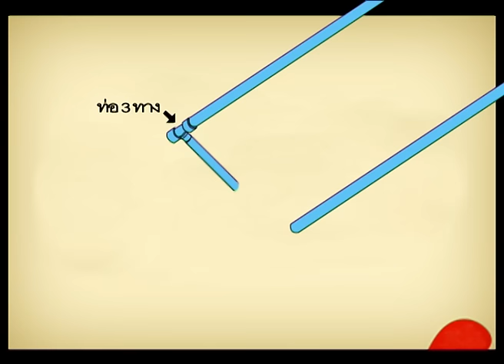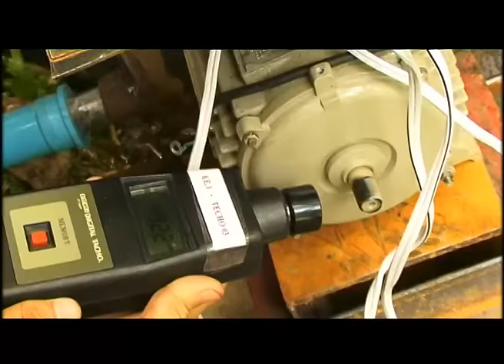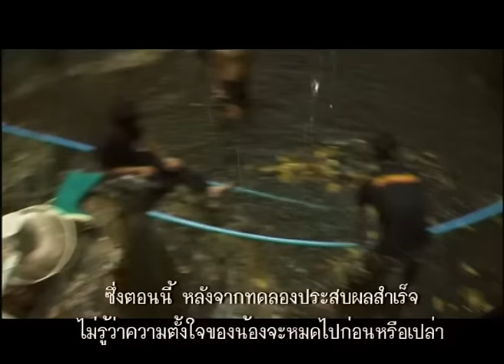คิดข้ามเมฆ REPLAY : น้ำไหลไฟกระฉูด (2) ช่วงที่ 3/4 (3 ต.ค. 52)